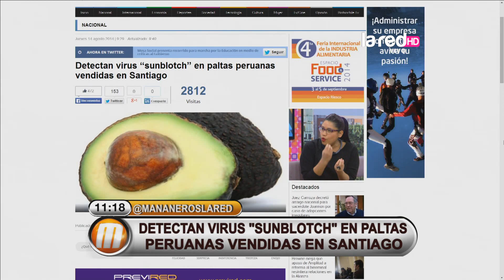Detectan un virus en paltas peruanas vendidas en Santiago